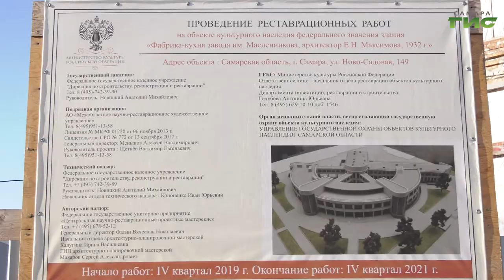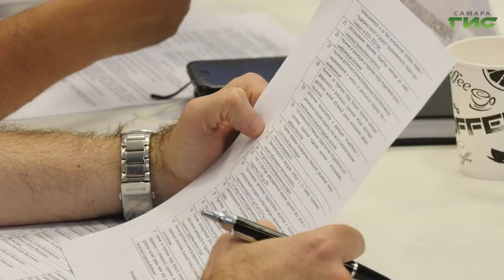В Самаре вносят изменения в стратегию развития города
Новые вызовы — новые решения. В Самаре вносят изменения в стратегию развития города. Ее приняли еще в 2013 году, и сейчас она нуждается в корректировке. Изменения вносят во время стратегических сессий. Всего их три. На первых двух обсудили экономические вопросы и пространственное развитие города, а на третьей — заключительной — затронули проблемы социальной сферы. Подробнее расскажет Михаил Ермоленко.